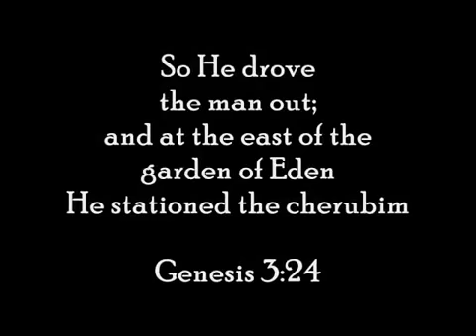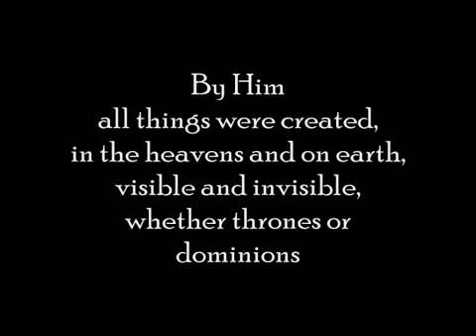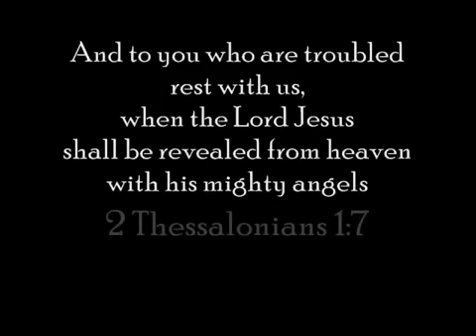Nine Orders of Angels